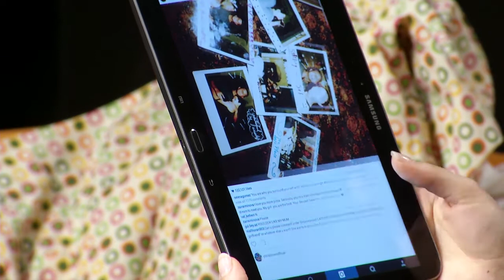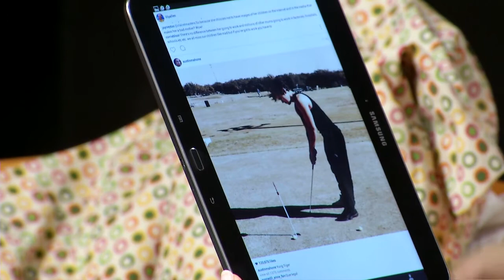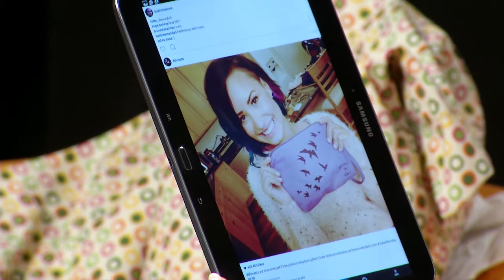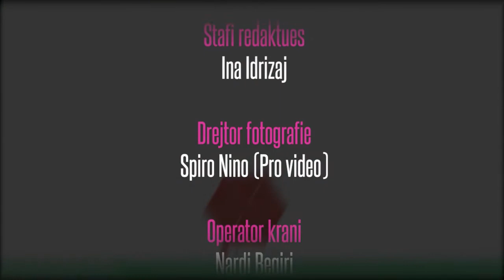MAD DAY (02.12.2014) - i ftuar Aldo